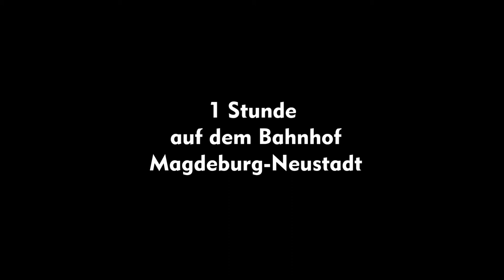1 Stunde auf dem Bahnhof Magdeburg-Neustadt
English subtitles and description available – Der Bahnhof  Magdeburg-Neustadt liegt nicht weit vom Magdeburger Hauptbahnhof entfernt, in einem Umfeld mit vielen alten Industriegebäuden. Auch abends herrscht dort lebhafter Zugverkehr. Manchmal sind 3 Züge gleichzeitig zu beobachten, so in den Schluss-Szenen dieses Videos. Es gibt 2 Bahnsteige mit 4 Bahnsteiggleisen. Neben Gleis 4 liegen noch 2 weitere Gleise, auf denen häufig Güterzüge durchfahren.
An dem Ende des Bahnhofs, an dem die Gleise in Richtung Magdeburg Hbf führen, liegen die Treppenzugänge und nachträglich hinzugefügte Aufzüge. Auf dem Bahnhofsvorplatz kann man zu verschiedenen Buslinien umsteigen. Die Eingangshalle ist noch weitgehend im ursprünglichen Zustand erhalten. Das Zugangsgebäude entstand im Jahr 1901. Fahrkartenschalter gibt es hier allerdings nicht mehr, nur noch Automaten. Der Bahnsteigtunnel zeigt sehr schön, wie aufwändig manche Bahnhöfe vor über 100 Jahren gestaltet wurden.
Wie lange diese schöne Architektur noch erhalten bleibt, ist unklar. Es gibt Pläne, hier ein Sportstudio oder ein Museum einzurichten. Für die Fahrgäste wird dann vielleicht ein anderer Zugang gebaut.

Magdeburg-Neustadt railway station is not far away from Magdeburg central station (federal state of Saxony-Anhalt, Germany). There are many old industrial buildings around. Many train movements can be watched, sometimes 3 trains at a time, like in the final scenes of this video. There are 2 platforms with 4 tracks. To the side of track 4 there are 2 more tracks. Freight trains pass there frequently.
Staircases and escalators (added in later years) are placed at the end of the platforms where the tracks lead to Magdeburg central station. In front of the station you can change to several bus lines. The entrance hall has still kept a lot of its original appearance. The access building was erected in 1901. There are no more counters, only ticket machines. The platform underpass is a good example of the style how stations were decorated about 100 years ago. Nobody knows how long this beautiful architecture will remain here. There are plans to put a sport studio or a museum into this building. Perhaps then a different access tunnel will be built for passengers.